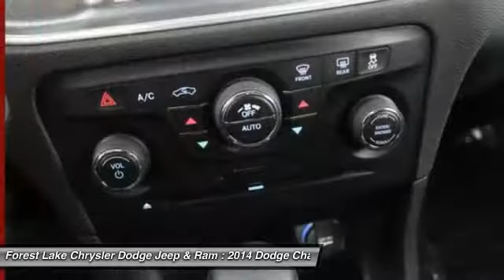2014 Dodge Charger R/T Forest Lake MN PM12541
2014 Dodge Charger R/T

Lifetime Warranty Included!, Certified by Carfax no Accidents!, **ALL WHEEL DRIVE**, Hands Free Bluetooth, **ONE OWNER**, **HEATED SEATS**, **HEMI POWERED**, Low Miles, VALUE ADD!!, AWD - Laughs at the snow, **LOW MILES**, **BLUE TOOTH**, and REMOTE START. All Wheel Drive Sport Appearance Package (Gloss Black Grille w/Black Honeycomb, Rear Bodycolor Spoiler, Sport Mode 2, and Steering Wheel Mounted Shift Control), Beats Audio Group (10 Beats Premium Speakers w/Subwoofer and 552 Watt Amplifier), Quick Order Package 29N R/T, HEMI 5.7L V8 Multi Displacement VVT, AWD, 19 x 7.5 Cast Aluminum Wheels, and Heated front seats. We are giving you the best prices of the year right NOW at Forest Lake Auto Group      ALL PRICES include $500 trade assist and $500 finance discount. TRADE must be a 2010 and newer and have under 100,000 miles. Finance with dealer to qualify. GREAT PRICES upfront. brbrConfused about which vehicle to buy? Well look no further than this good-looking 2014 Dodge Charger. This awesome machine is packed to the gills with heart-pounding performance. Own the road at every turn. Named among the Best of the U.S. By Car And Driver. This Charger is nicely equipped with features such as All Wheel Drive Sport Appearance Package (Gloss Black Grille w/Black Honeycomb, Rear Bodycolor Spoiler, Sport Mode 2, and Steering Wheel Mounted Shift Control), Beats Audio Group (10 Beats Premium Speakers w/Subwoofer and 552 Watt Amplifier), Quick Order Package 29N R/T, **ALL WHEEL DRIVE**, **BLUE TOOTH**, **HEATED SEATS**, **HEMI POWERED**, **LOW MILES**, **ONE OWNER**, 19 x 7.5 Cast Aluminum Wheels, AWD, AWD - Laughs at the snow, Certified by Carfax no Accidents!, Hands Free Bluetooth, Heated front seats, HEMI 5.7L V8 Multi Displacement VVT, Lifetime Warranty Included!, Low Miles, VALUE ADD!!, And REMOTE START. brbrWhen you buy from Forest Lake Auto Group you have the comfort of knowing that every one of our front line ready vehicles go through our extensive inspection process by one of our certified technicians and if they do not pass we will not offer them for sale as a front line car. br Why Buys!! Each one of our front line ready vehicles sold come with the following.brTwo keys with every vehicle brFull tank of gasbrFull inspection done on every vehiclebrTwo day 200 mile return policy- ?love it or leave it?brGuaranteed alternate transportation or loaner for all service customersbrWE MAKE BUYING EASY!!!  Great Selection, Upfront Pricing, Free Trade Appraisals, Plus we will give you estimates on Financing and warranties, and we do it all with your time in mind!brWhen you stop in make sure you let our salespeople know that you have seen the vehicle online so you can get the online pricing.